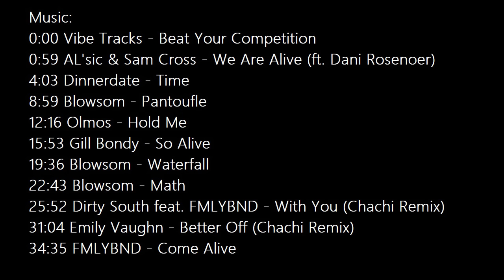CARA DELEVINGNE ENTIRE RUNWAY COMPILATION 2010 - 2015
I worked on this video for 2 months. I'd really appreciate it if you watched the video till the very end.

Inspired by RUNWAY COLLECTIONS.

Music: 37:18